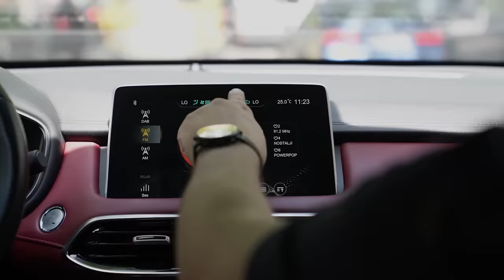Spor ve Siyaset, Tuğba Danışmaz’ın Tarihi Zaferi, Ja Morant Ne Yaptın? | Sıkça Sorulan Sorular #22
Sıkça Sorulan Sorular ikinci sezonuyla sizlerle!

''Bu video MG reklamlarını içermektedir.”

Spor konusunda bir bilene danışmanız mı lazım? Merak etmeyin, Caner Eler her hafta branş ayırmaksızın aklınıza takılanları yanıtlayacak. Sonraki bölümlerde cevaplanmasını istediğiniz soruları videonun altına yorum olarak bırakabilirsiniz. Keyifli seyirler!

Yeni bölümün soruları şöyle:
0:00 Sıkça Sorulan Sorular
01:27 Dünya tarihinde sporun içine siyasetin en çok girdiği an hangisiydi?
07:37 Atletizmde salon ve açık alan arasındaki derece farklarının nedeni ne?
16:44 Son dönemde Ja Morant’in olduğu gibi başka sporcu skandalları da yaşandı mı?
20:55 Efsane sporcuların onlardan daha başarılı olmuş evlatları var mıdır?
24:02 Kadın ve erkeğin beraber yarıştığı sporlar hangileridir?
25:58 Formula 1’de pit alanı sıralaması neye göre belirleniyor?